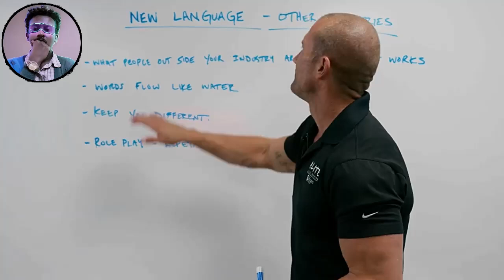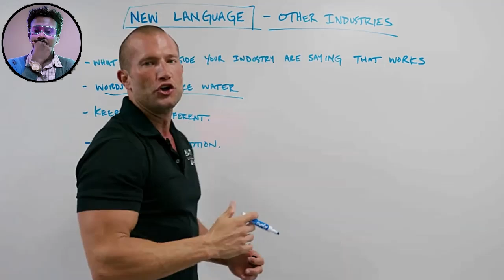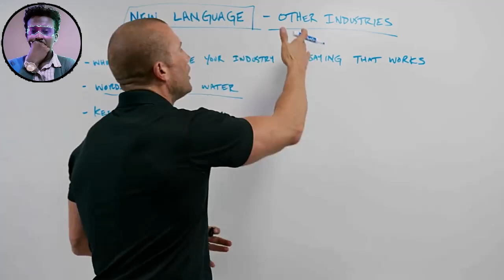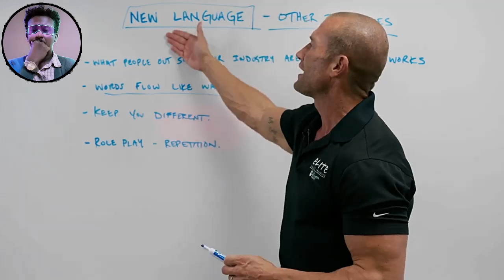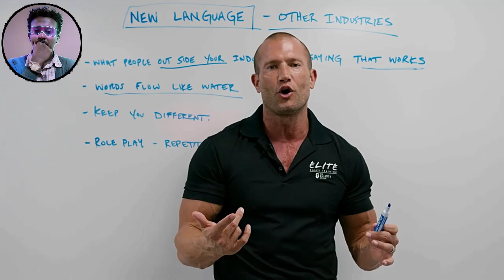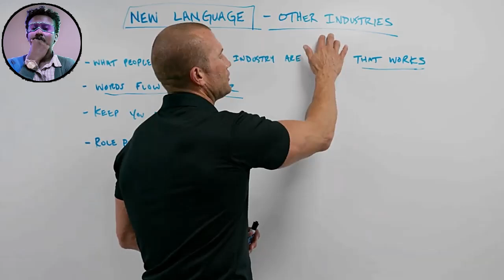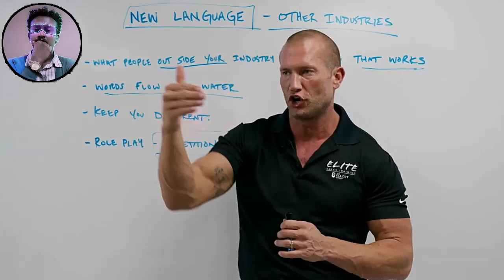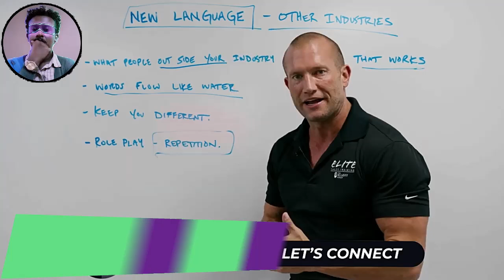Speak like PRO | 💀💀Make money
"As you sit back doing nothing because you are afraid to make a mistake, someone else is out there making all kinds of mistakes, learning from them, and getting to where you want to be"
👈👈👈 Andy Elliott

To effectively speak and sell anything, especially in marketing, it is crucial to start by knowing your audience. Understanding their needs, pain points, and desires allows you to tailor your message specifically to them. Once you grasp what motivates them, you can craft a compelling message that resonates. Storytelling is a powerful tool in this regard, as people tend to connect emotionally with stories. Alongside this, emphasize the benefits of your product or service rather than just listing features. Highlight how it adds value or solves a problem for them.